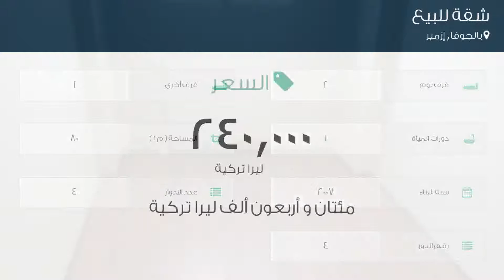شقة للبيع في شارع علي رضا سوكاك, بالجوفا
تفاصيل العرض:-

رقم: 4033406

ميزات:-

2 الغرف, 1 غرف أخرى, 1 عدد دورات المياه, 4 عدد الأدوار, 4 رقم الدور, 2007 سنة البناء, انترنت, غاز, تكييف, مطبخ مجهز, سكني, صالة